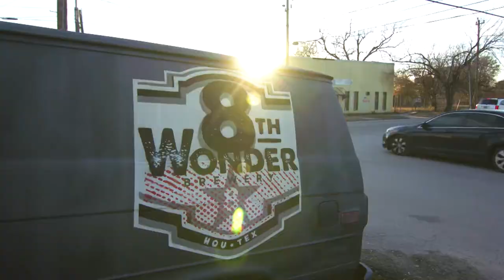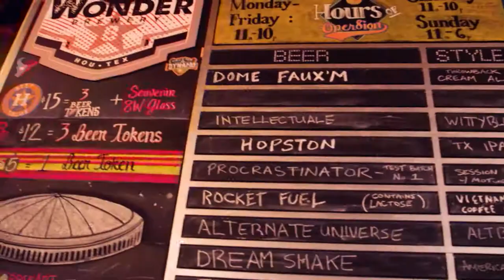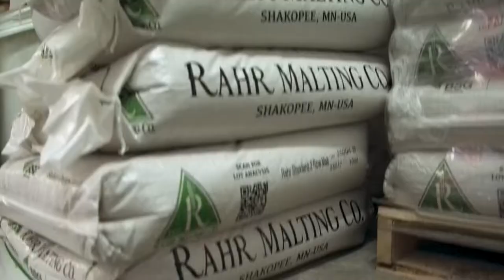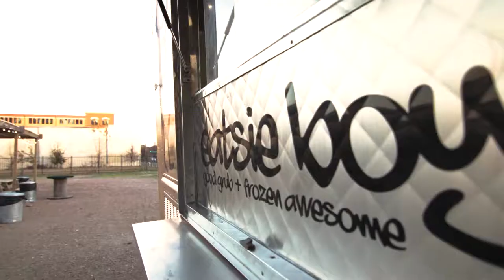Greetings from Brewston - YOLO TX at 8th Wonder Brewery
If you’re looking for top-notch craft beer, look no further than 8th Wonder Brewery. This local Houston brewery can satisfy any type of beer drinker. So, we went ahead and tried a flight of beers to get a taste of what they had to offer. And they did not disappoint! Their craft beers range from light ales to the dark porters, each one tasting better than the last. Of course, we couldn’t have a beer without some good eats. We were lucky enough to get the kitchen to whip us up a Cuban sandwich with a Texan twist – BBQ on top!